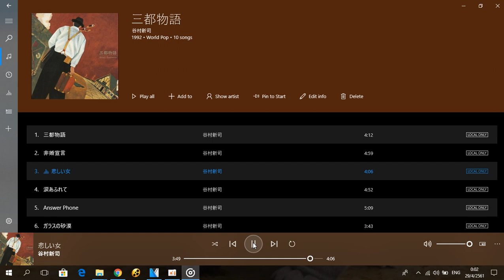悲しい女 / 谷村新司 Shinji Tanimura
三都物語 1992